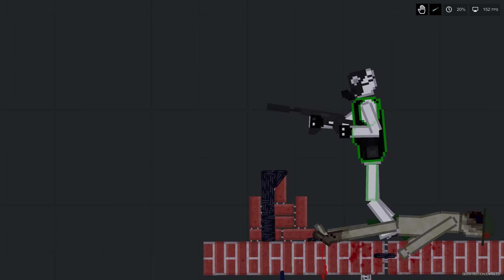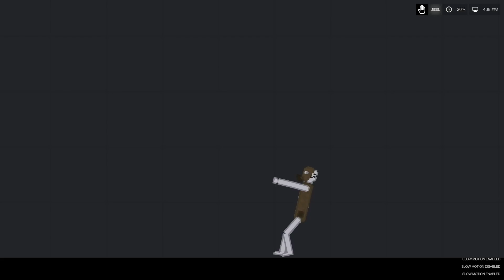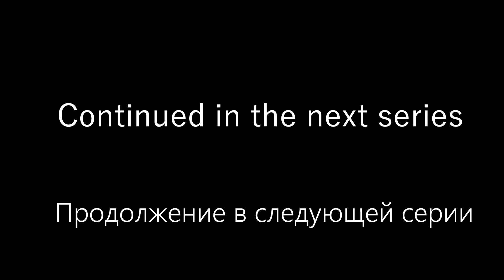Special Forces Short Film (First Part) People Playground